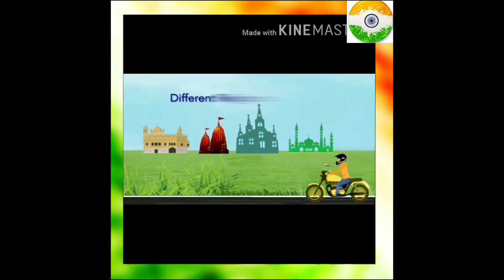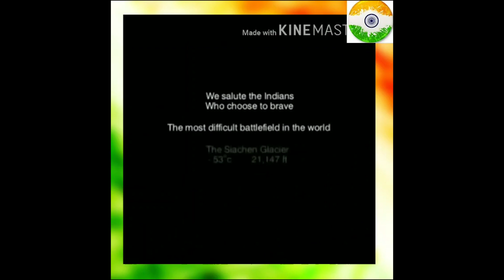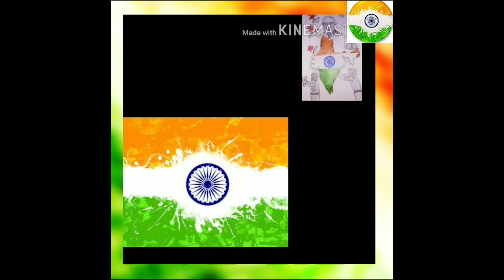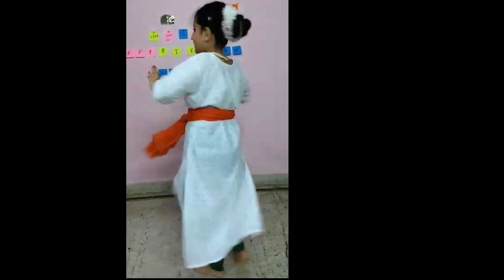INDEPENDENCE DAY VIRTUAL CELEBRATION BY INTERNATIONAL SCHOOL!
DUE TO THE CURRENT SITUATION INDEPENDENCE DAY CELEBRATION WAS DONE VIRTUALLY,WHICH INCLUDED VIRTUAL MESSAGE FROM THE DIRECTRESS,INTERNATIONAL SCHOOL AND VIBRANT AND COLOURFUL PROGRAMMES CONDUCTED BY STUDENTS UNDER GUIDANCE FROM THE TEACHERS,SO THAT 15th AUGUST IS CELEBRATED WITH FULL ZEAL AND ENTHUSIASM AND STUDENTS CAN UNDERSTAND THE IMPORTANCE OF THIS DAY IN THE HISTORY OF INDIA.
WE SALUTE THE MARTYRS WHO SACRIFICED THEIR LIVES FOR OUR INDEPENDENCE.